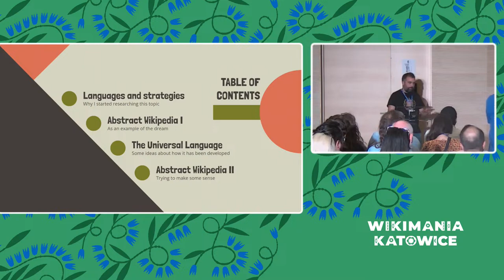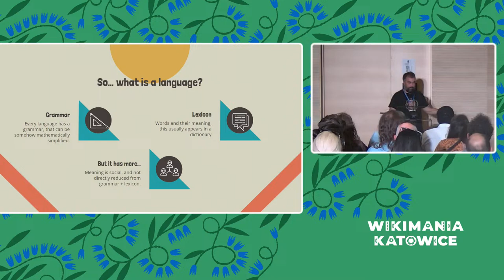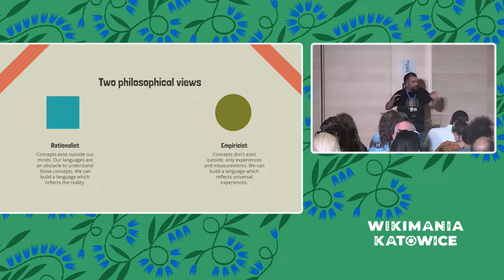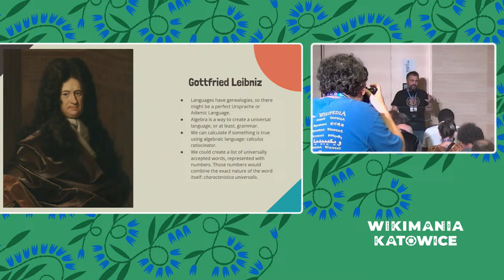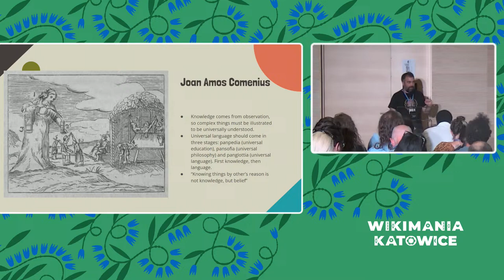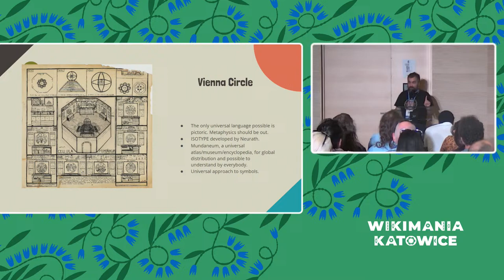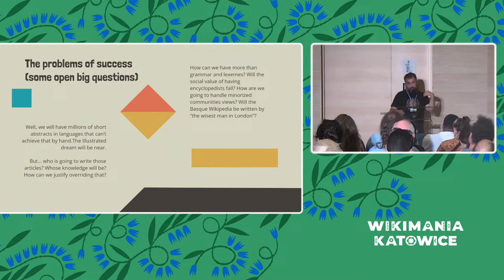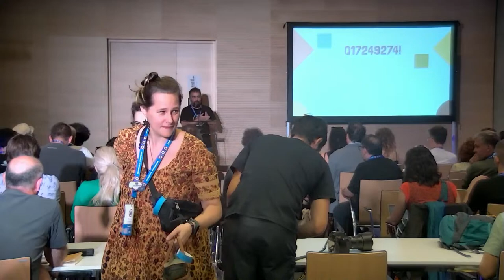Abstract Wikipedia and the dream of a Universal Language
Over centuries, academics and encyclopedists have been dreaming on the idea of a Universal Language. From Llull to Leibniz, from Descartes to Condorcet, the promise of a language that could be spoken and understood by everyone has been around. All of them have failed. In this lecture we will see some of this endeavours, and explore what are the odds for Abstract Wikipedia to succeed.